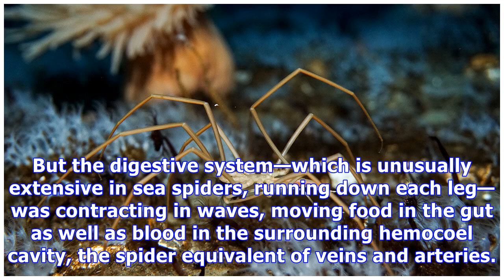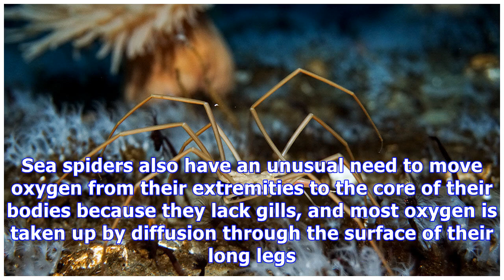Meet the only animal known to pump blood with its guts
Meet the only animal known to pump blood with its guts High school biology classes teach us that the circulatory system pumps blood and the digestive system pumps food. But sea spiders (pictured) apparently skipped that lesson: They pump blood using their guts. Researchers discovered the remarkable ...